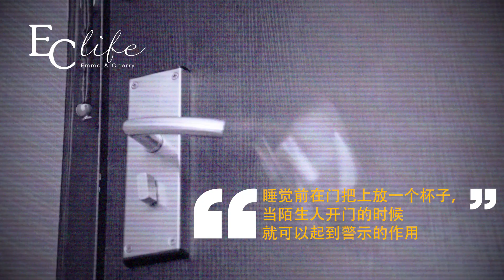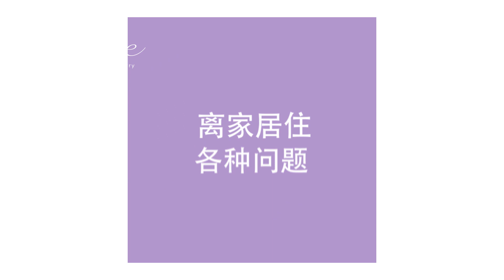酒店不换床单？一个视频解决你的“卫生尴尬症” Hotel Hacks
远行旅游必备酒店妙招
帮你解决未知卫生问题
预防潜在安全隐患
让你在千里之外依然能享受到家的温馨

订阅EClife意思生活
有意思的三分钟
让你的居家生活精致有趣起来